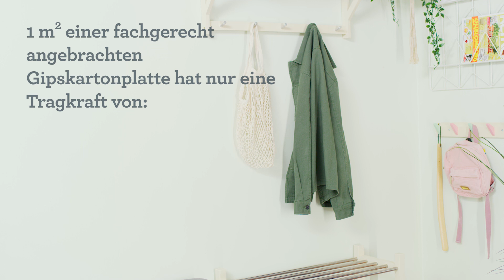So wählst du den richtigen Hohlraumdübel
Um z. B. einen Fernseher oder einen Spiegel an einer Innenwand aus Gipskartonplatten zu befestigen, werden so genannte Hohlraumdübel benötigt, um den Fernseher oder Spiegel sicher zu befestigen. Wir haben hier die einfachen Schritte skizziert, die du befolgen musst, um die richtigen Dübel für deine Wand zu finden.